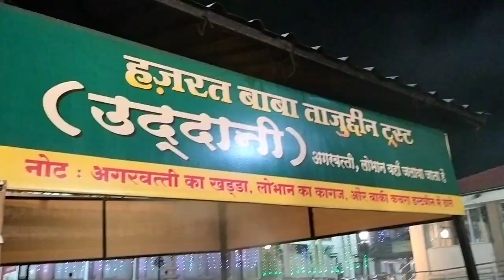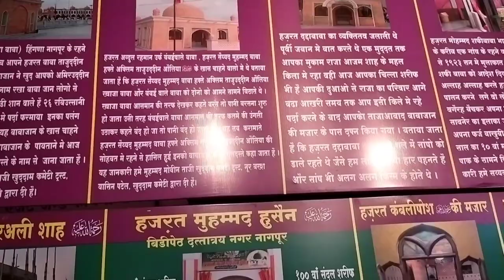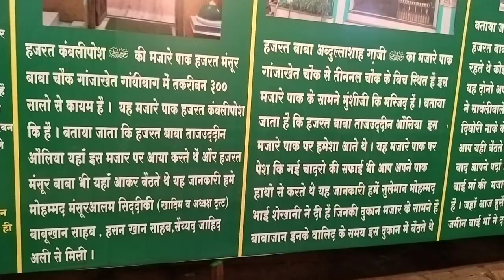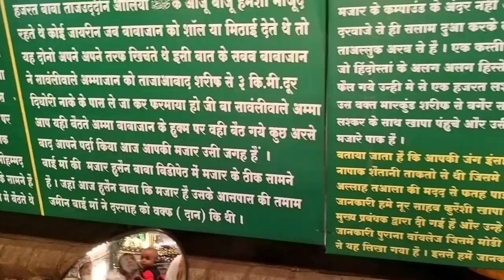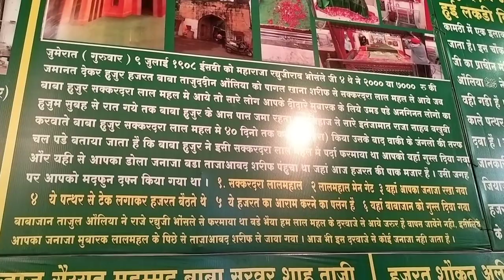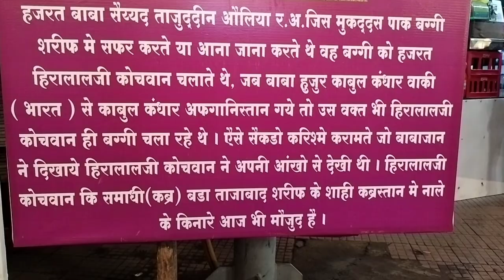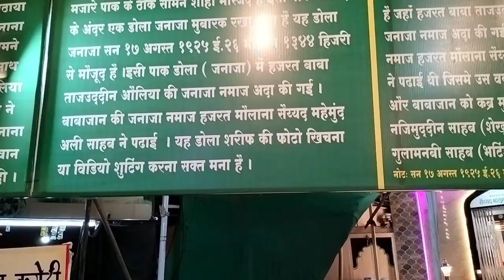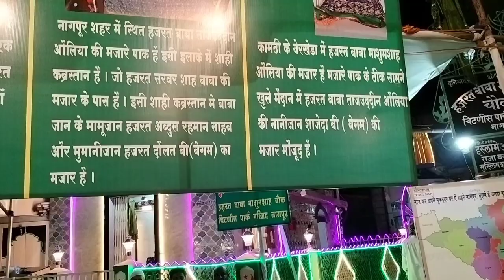Nagpur aur Tajabad Me Eid e Milad ki lightings